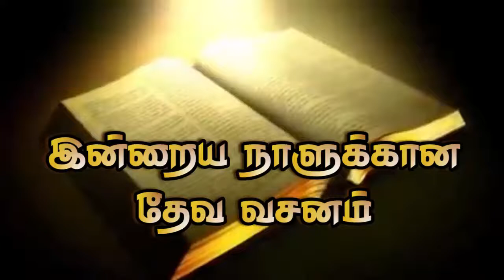CFJ bible vasanam #28/06/2017#